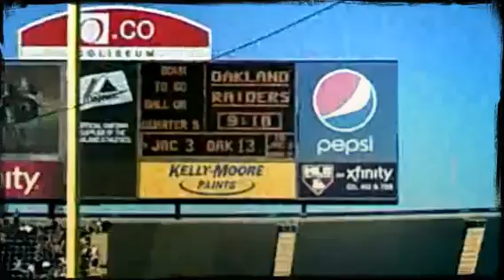..RAIDER NATION.. (Created with Magisto)